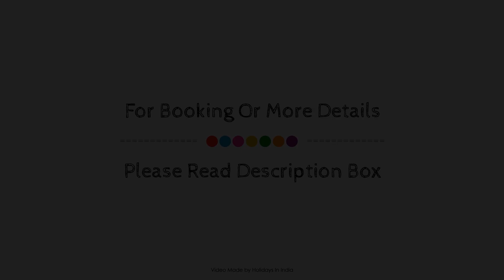Alpina Hotels & Suites, New Delhi and NCR, India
About Property:
Set in a prime location of New Delhi and NCR, Alpina Hotels & Suites puts everything the city has to offer just outside your doorstep. The hotel has everything you need for a comfortable stay. Take advantage of the hotel's 24-hour room service, free Wi-Fi in all rooms, 24-hour security, daily housekeeping, facilities for disabled guests. Each guestroom is elegantly furnished and equipped with handy amenities. The hotel offers various recreational opportunities. A welcoming atmosphere and excellent service are what you can expect during your stay at Alpina Hotels & Suites.
Searching For
1. Alpina Hotels & Suites - New Delhi and NCR
2. Alpina Hotels & Suites - New Delhi and NCR Virtual Tour
3. Alpina Hotels & Suites - New Delhi and NCR Rooms
4. Alpina Hotels & Suites - New Delhi and NCR Amenities
5. Alpina Hotels & Suites - New Delhi and NCR Videos
6. Alpina Hotels & Suites - New Delhi and NCR Offers
7. Alpina Hotels & Suites - New Delhi and NCR Deals
Audio Credit:
Track Title: Blank Slate
Artist: VYEN